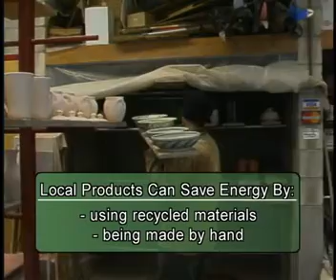MIA (Ch.11) Shopping Local (Ep.1) Handmade Christmas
Handmade Christmas (4mins)

Some Albertans choose to use Christmas discretionary cash to "vote with their dollars" for trends they'd like to see year round.

About Chapter 11: Shopping Local

Buying locally manufactured products saves lots of energy in transportation, but that's just where the good value begins. Albertans make everything from mugs to moccasins, cheese to chesterfields. Where do we find "made-in-Alberta" products, and why are they such a great bargain?

What will the homes and public buildings of the future look like?